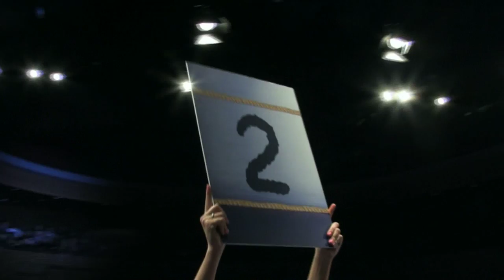Zdeněk Chládek vs. Lukáš Gorecký — II. Trutnovská noc gladiátorů